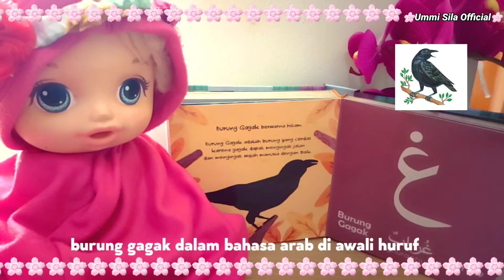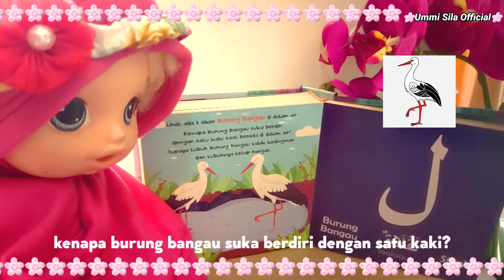NAMA NAMA HEWAN DALAM BAHASA ARAB | PART 3 | BY UMMI SILA OFFICIAL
assalamu alaikum teman tenan
nah kali ini aku mau mekanjutkan vidio
yang sebelumnya yah...
yang ini seru banget lho.